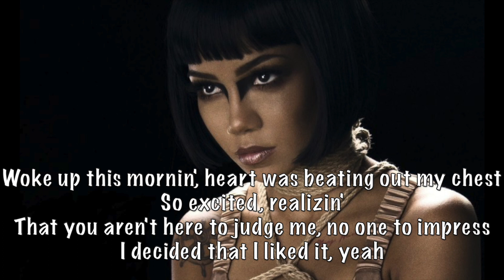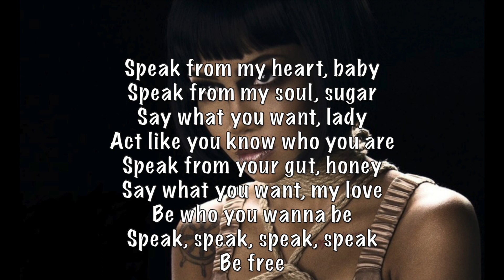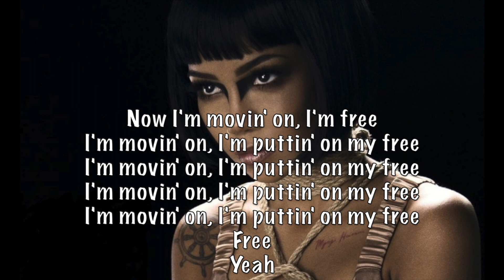Jhené Aiko - Speak acoustic karaoke instrumental plus guide vocal